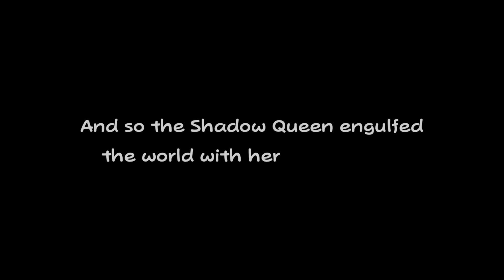Paper Mario TTYD - Finale